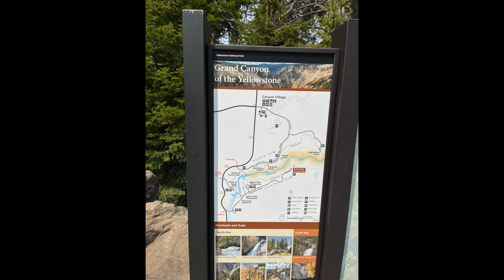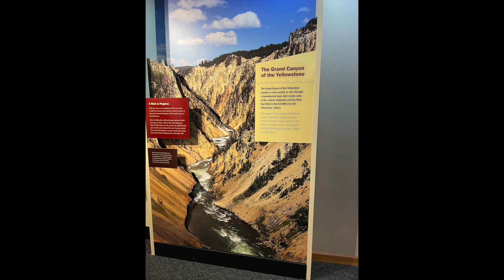On The Road to the Grand Canyon of Yellowstone?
VLOG # 0020

National Parks Series:Grand Canyon of
Yellowstone

I must admit I had never heard of the Grand Canyon of Yellowstone until we went there.  What a picturesque view.
I do not have the words to describe the views and do them justice, so I am going to bow out until the end and let you enjoy the views.

These videos are about our travels to distant places, within Texas, within the USA, and countries around the world.  We travel by car (Pickup Truck), ship, and/or airplane.

We have retired, and are not bound to any one place, and believe the we need to complete our “bucket list” while we are still young enough and ambulatory enough to enjoy the sights and sounds of different places.

Equipment used:

iMovie Editor Software
K07 Selfie Stick Integrator Tripod
Boya Wired Microphone